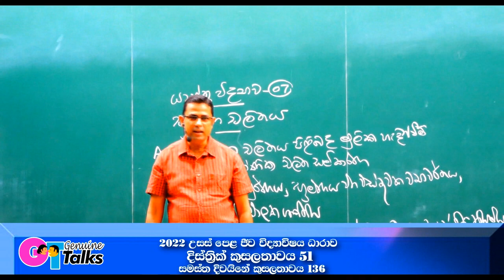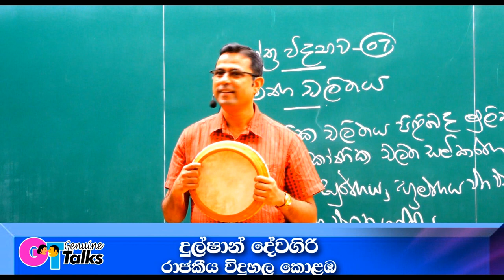🎯🎯Genuine Talks අපි අහයිද ඔය කතන්දර ජීවිතය දිනපු දුල්ෂාන් දේවගිරිගේ කතාව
විභාගය දිනන්න MOTIVATE වෙන්න නම්
ඒ ගැන හොඳම අවබෝධයක් ගන්න නම්
 දිනපු කෙනෙක්ගෙන්ම විස්තරය අහන්න  ඕනේ
ඉතින් මේ තමා ඒකට හරියනම කෙනා
A 3ක් අරගෙන ලංකාවෙන්ම 136 වෙනියා වුනු ඔහු තමන් ලබපු වටිනා
දේවල්  කියලා දෙන්න බෙදා ගන්න ලෝභ නැති යහපත් කෙනෙක්
කොළඹ රාජකීය විදුහලේ ඉගෙන ගත්තු දුල්ෂාන් තමන්ගේ වටිනා අත්දැකීම් ටික
අපිට කිව්වේ මේ දේවල් රටේම දරුවන්ට වැදගත් හින්දා